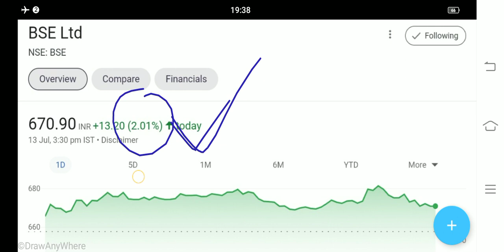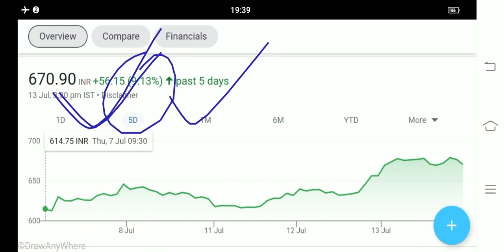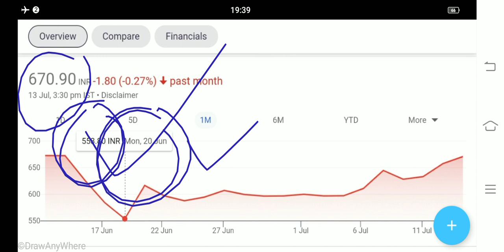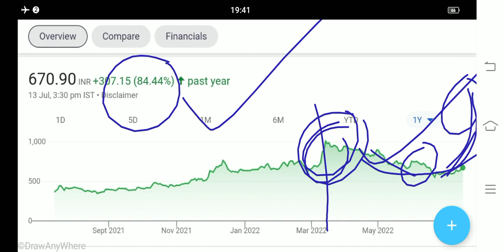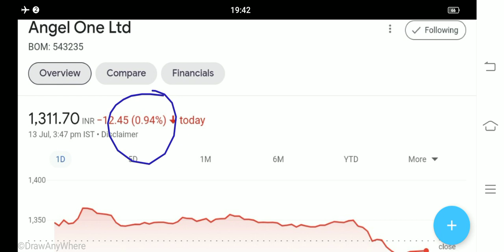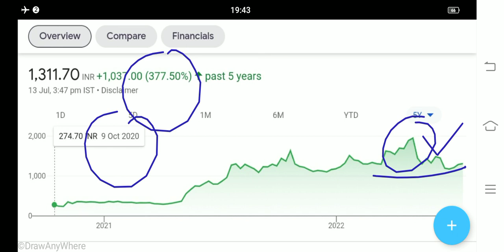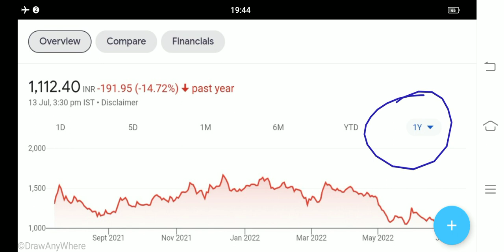CDSL SHARE LATEST NEWS BSE SHARE LATEST NEWS ANGEL ONE SHARE LATEST NEWS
Cdsl share aj ka news
Cdsl share aj ka taja khabar
Cdsl ltd latest news
Cdsl share 45% crash
Cdsl share tecnical analysis
Cdsl share analysis
Cdsl share buy Sell Hold
bse Ltd Share